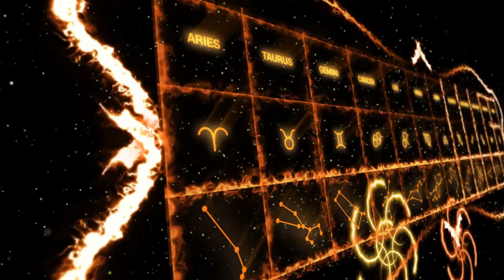GEMINI by Mohamed Elsebay - أغنية جوزائية | محمد السباعي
أغنية جوزائية - محمد السباعي
Song Title: GEMINI
Composer / Singer : Mohamed Elsebay
Lyrics: Heba Abdel Meguid
Sound Engineer : Tarek Hasanin
Special Thanks: Samer Amir
Post - Production : TMR EZT FLM
All shots licensed by Story Blocks
Copyrights 2022 - Mohamed Elsebay

برج الجوزاء
الأبراج اليومية
Horoscopes
Tarot